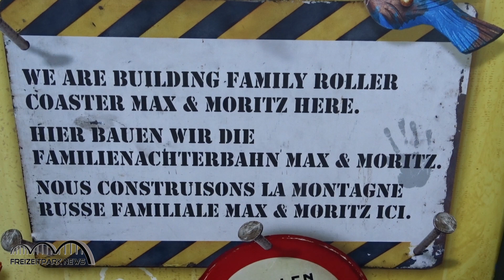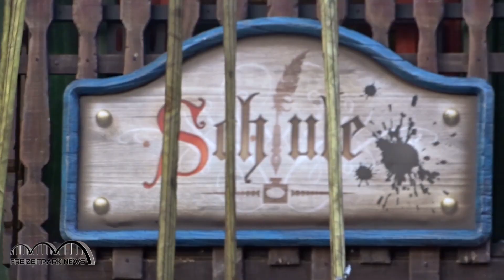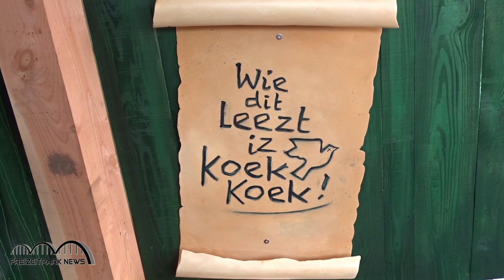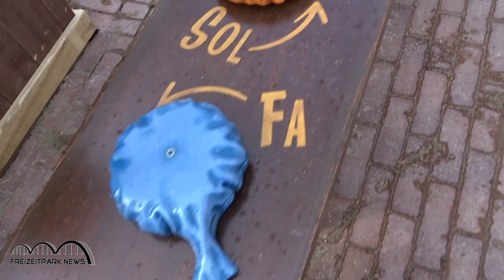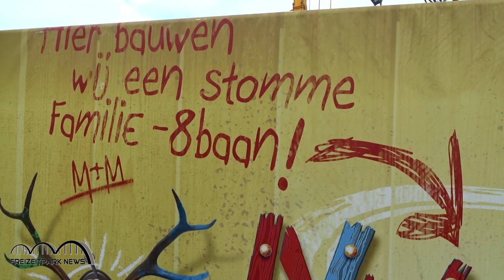Im Gespräch mit Coen Bertens Geschäftsführer Efteling zur neuen Achterbahn Max+Moritz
Die automatische Übersetzung von YouTube lässt sehr zu wünschen übrig! Aber lustig was da zum Teil rauskommt!

Bevor der Freizeitpark Efteling geschlossen wurde wegen des Coronavirus waren wir vor Ort um mit Geschäftsführer Coen Bertens über die neue Achterbahn Max und Moritz zu sprechen. Außerdem konnten wir uns im Wartebereich umsehen und zeigen euch wie der erste Zug von Max eingesetzt wurde.